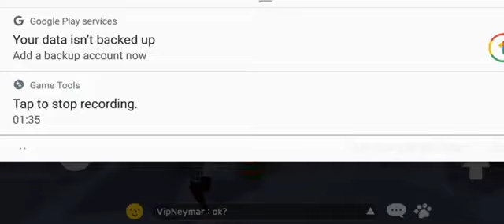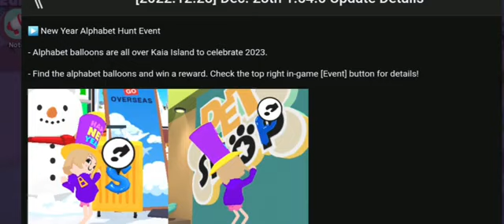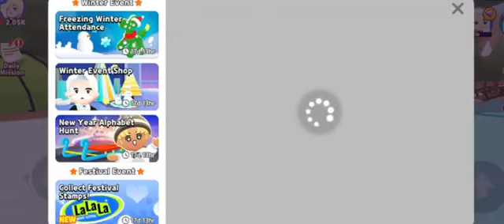New Year, New Update, New Clothes, New Event - Play Together